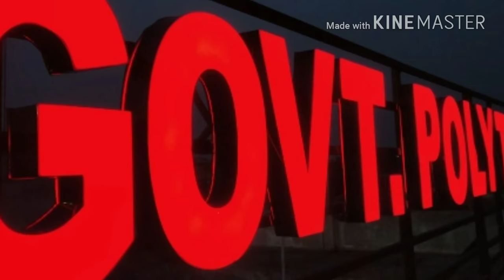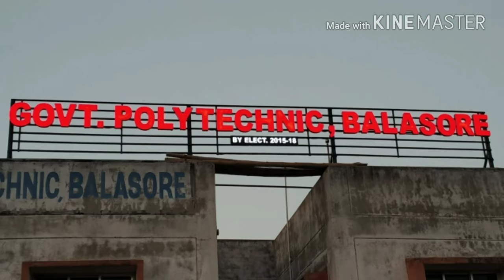Government polytechnic Balasore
Govt. polytechnic balasore